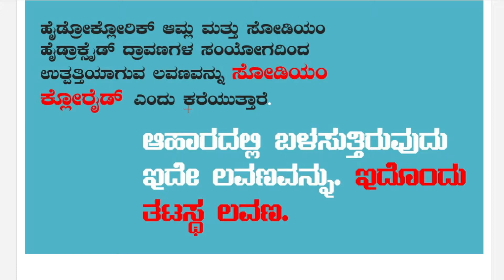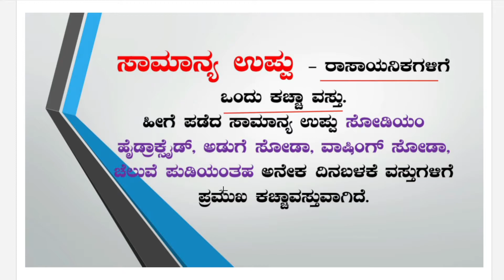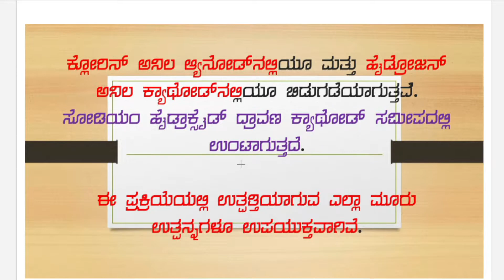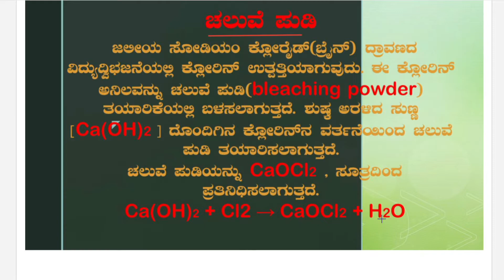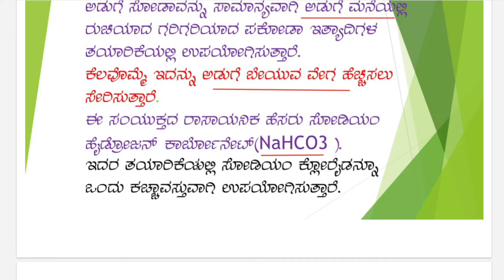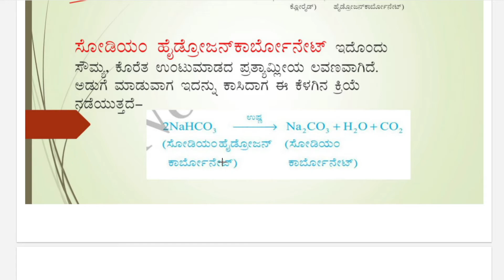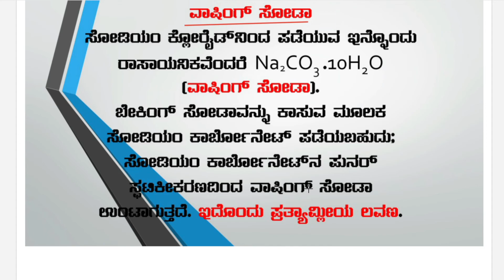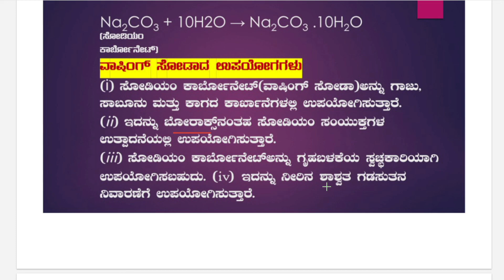class 10 science ಆಮ್ಲಗಳು ಪ್ರತ್ಯಾಮ್ಲಗಳು ಮತ್ತು ಲವಣಗಳು || ಸಾಮಾನ್ಯ ಉಪ್ಪಿನಿಂದ ರಾಸಾಯನಿಕಗಳು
Here we can see some important points related to chapter 2 of class 10 science